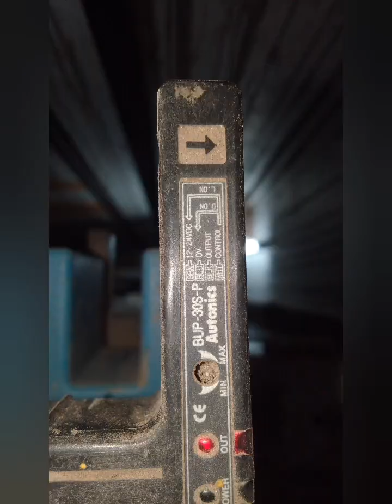High speed Elevators switch for up and down floor level 1.5-6m/s speech lift wing switch u type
in this video talking about elevator High switch and wing switch for floor level speed 1.5-6m/s Mitsubishi Otis Kone Schindler Hitachi